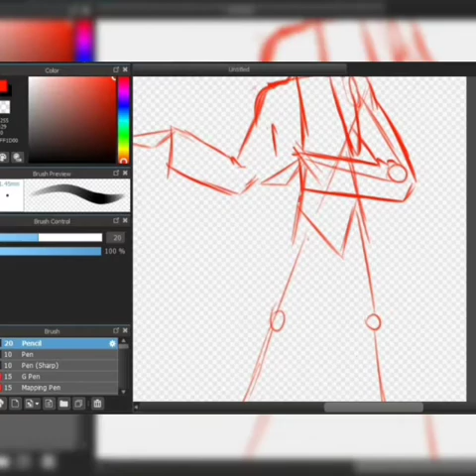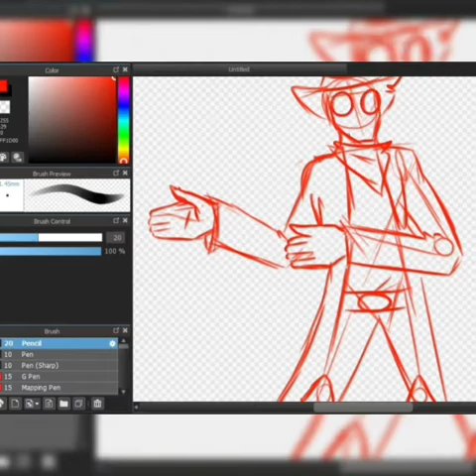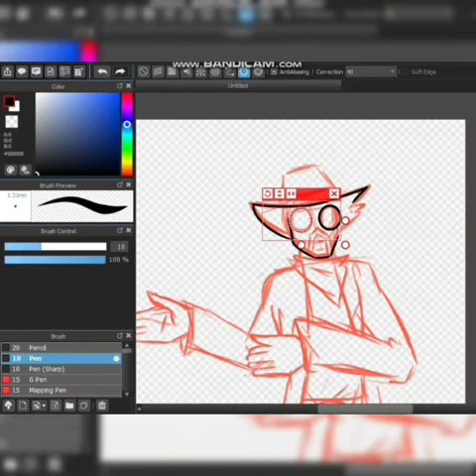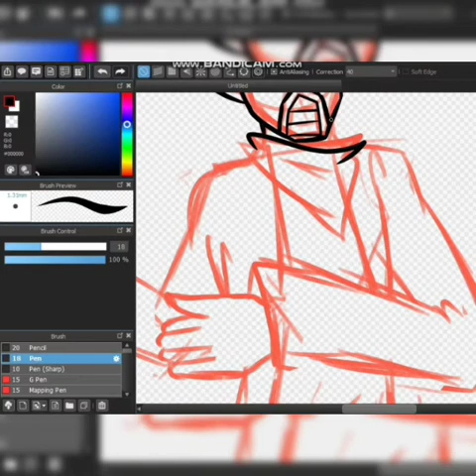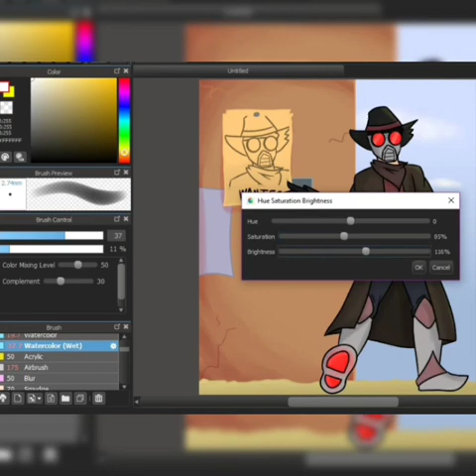My First Speedpaint 🖌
Nothing too special, just wanted to show y'all my drawing process is all. Yes, I use Medibang, same thing I use when I animate.
Here is my OC Two-Bit Traveler, I'm writing a story about him.